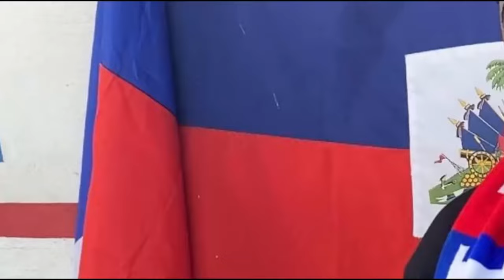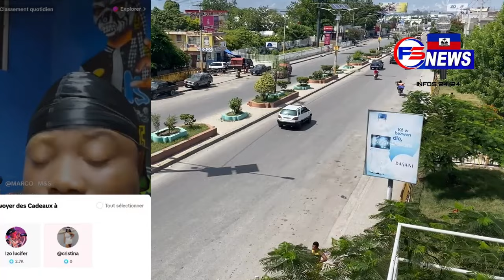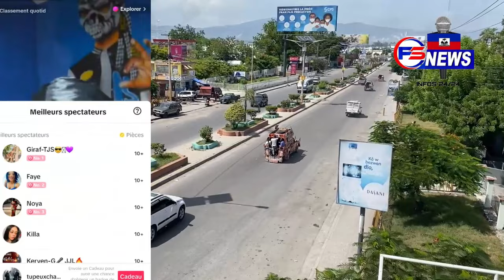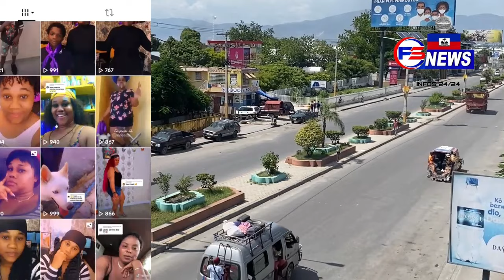BANDI IZO KAP FÈ KREY LIVE AK MEDAM TIK TOK YO